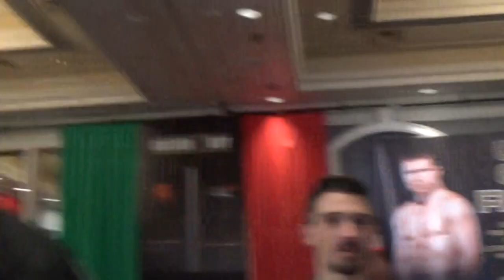jason quigley on canelo chavez mayweather mcgregor EsNews Boxing